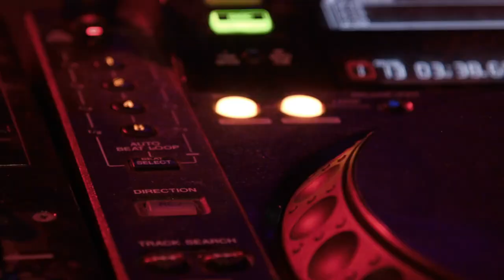Dancing in the Moon - rzmsix Heavy Metal Song (No Copyright)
Get ready to rock with "Dancing in the Moon," an electrifying heavy metal track by rzmsix! This no copyright song is perfect for creators looking to add some powerful and energetic vibes to their projects. Whether you're making a video, stream, or any other creative content, this track will elevate your work to the next level.

🔥 **Key Features:**
- Genre: Heavy Metal
- Artist: rzmsix
- Perfect for videos, streams, and creative projects!

🎸 **Track Highlights:**
- High-energy guitar solos
- Powerful drum beats
- Melodic undertones that will keep you engaged

**Make sure to turn up the volume and enjoy the ride!**